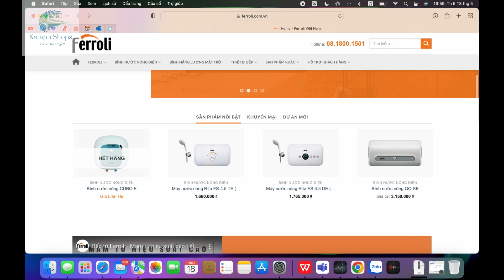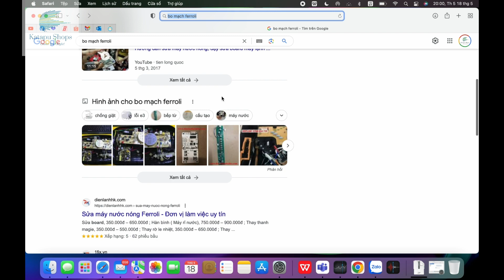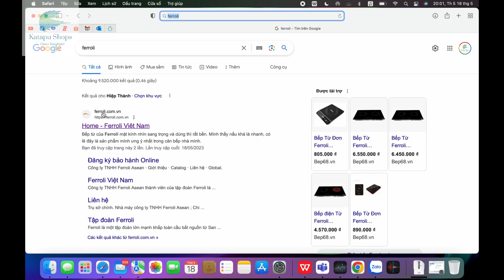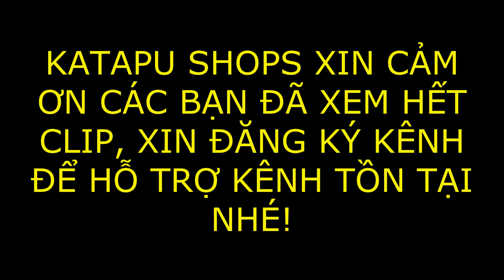Bếp từ không chịu nóng và đây là nguyên nhân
Katapu shops - Khởi tạo niềm tin